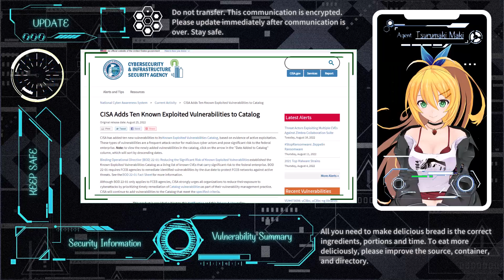#9【Security】弦巻マキの情報セキュリティ【CISA】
CeVIO.AI｜弦巻マキ（英）
Audacity（リバーブ機能）｜COEIROINK｜RecotteStudio｜AdobePremiereElement
出典：CISA｜US-CERT｜Wordfence
Exploiting Vulnerabilities for Data Extortion and Disk Encryption for
Ransom Operations | CISA